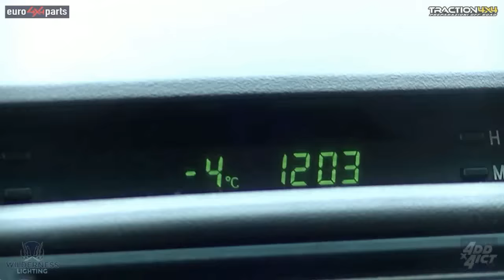10th Serbian Trophy - Hard Class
Top Đir [Top Djir] crew visits and filmed off road events and private off road rides in the wider region of the Balkans, Serbia, Montenegro, Macedonia, Bosnia and Herzegovina, Slovakia, since 2009 and upload to YouTube since 2010
Top Đir partners on this video clip Euro4X4parts ), TRACTION 4x4 ), and WILDERNESS LIGHTING